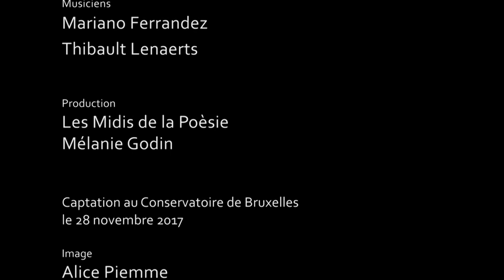Le pays noyé, de Paul Willems (lecture-concert)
Hommage à l'occasion du 20e anniversaire du décès de Paul Willems, organisé par les Midis de la Poésie, au Conservatoire Royal de Bruxelles, le 28/11/2017.
Lecture par Frédéric Dussenne.
Chant Thibault Lenaerts, accompagné au piano par Mariano Ferrandez.
Captation produite par les Archives & Musée de la Littérature, 2017.